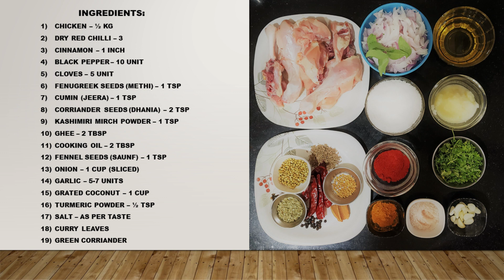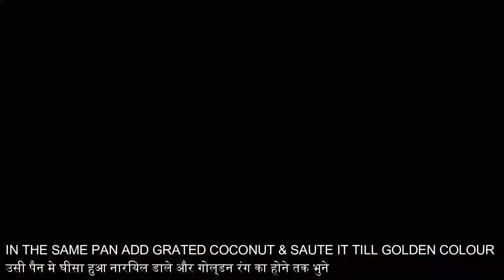Chicken Nariyal Tariwala | Chicken Coconut curry Recipe | A1 Sky Kitchen chickencoconutrecipe #23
Enjoy the chicken recipe with chicken coconut gravy. You will learn "chicken me nariyal kaise dalte hai" in this chicken nariyal recipe.

so basically this is coconut gravy chicken with the following ingredients:
INGREDIENTS:
BLACK PEPPER – 10 UNIT
CLOVES – 5 UNIT
FENUGREEK SEEDS (METHI) – 1 TSP
CUMIN (JEERA) – 1 TSP
CORRIANDER SEEDS (DHANIA) – 2 TSP
KASHIMIRI MIRCH POWDER – 1 TSP
FENNEL SEEDS (SAUNF) – 1 TSP
ONION – 1 CUP (SLICED)
GARLIC – 5-7 UNITS
CURRY LEAVES
GREEN CORRIANDER
Try this chicken recipe and leave your feedback in the comment box.

You can also look for our recipes for following tags as we have varied recipes available with our channel.

a1 sky kitchen | chicken coconut recipe | chicken coconut curry recipe | chicken gravy | how to make chicken curry | spice eats chicken curry | chicken gravy recipe